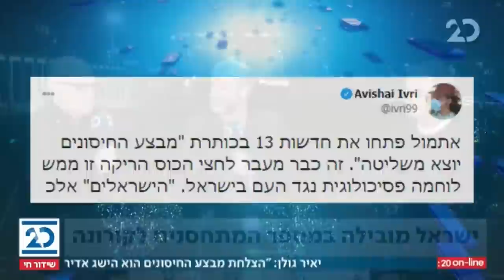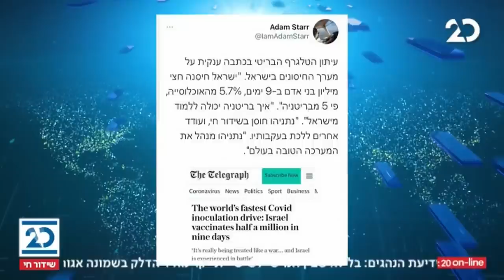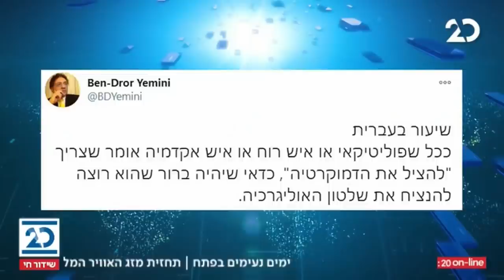ריקלין ושות' עם שמעון ריקלין | 30.12.2020 | התכנית המלאה